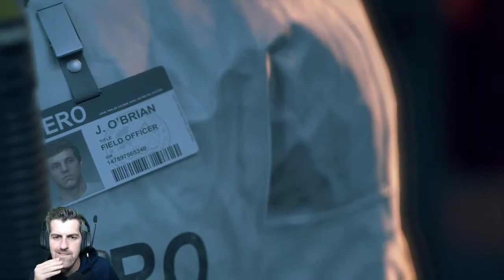Bien sangriento y la lápida de sarah - #5 - Days Gone